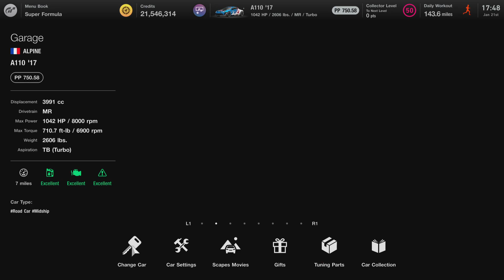2017 Alpine A110 With VR38DETT-GT-R-Nismo (Nissan GT-R NISMO '17) Engine Swap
0:00 Startup
1:49 Race
9:59 Showcase
18:03 Results